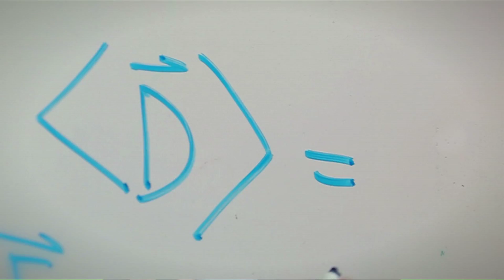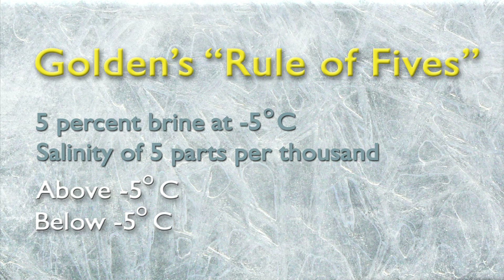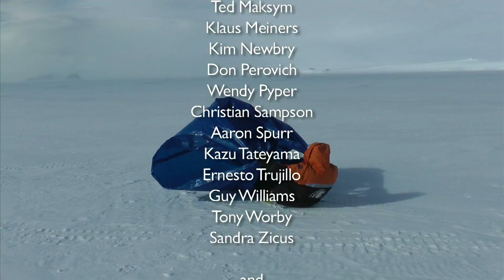Hot Math Calculates Melting Sea Ice | Expedition Video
Math man Ken Golden needed to understand how water moves through sea ice. So he bundled up for a polar science quest; not only climate questions, but physics, biochemistry, and materials research will benefit from his work.

Credit: NSF